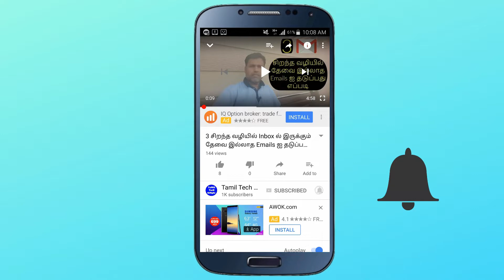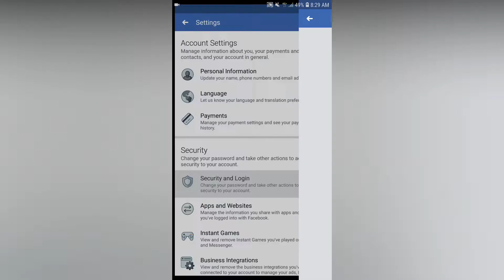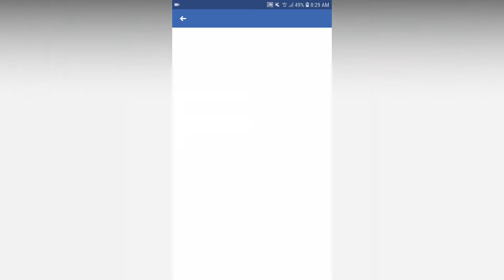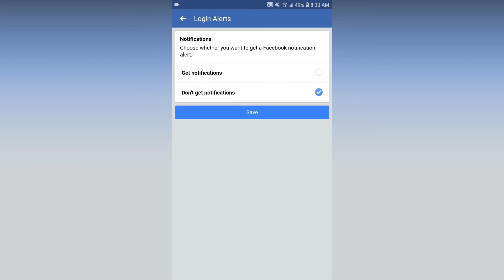Turn On Login Alerts on Facebook Settings in Tamil🔥🔥🔥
If you are using a Facebook account, then you will meet some issues that unrecognized person access your account. Here is the best answer that Facebook brings login alerts which comes into three sections which are the best you can turn on the settings through from your Facebook account. For this, you need to watch this video.

Twitter horizontal rule or line tag - Plus2net